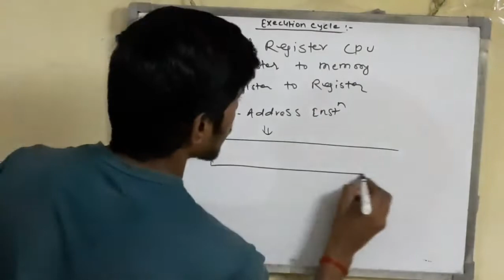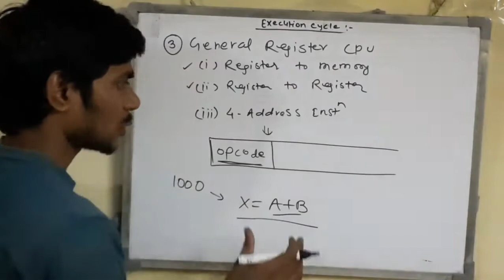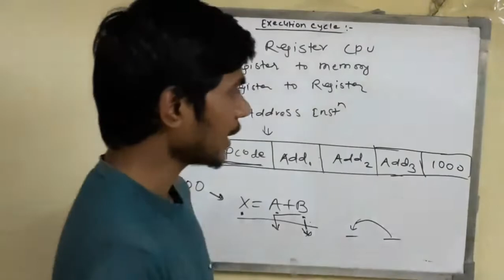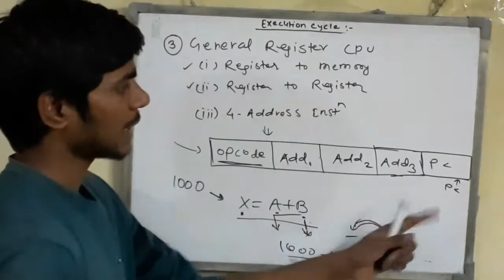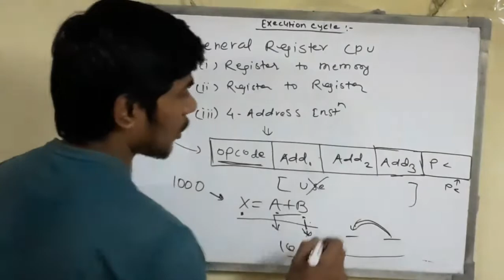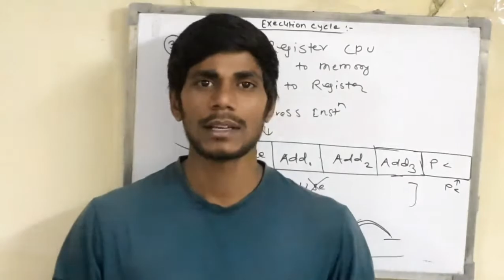25. 4-Address Instruction CPU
4-Address Instruction CPU